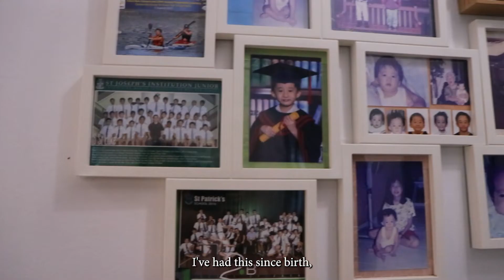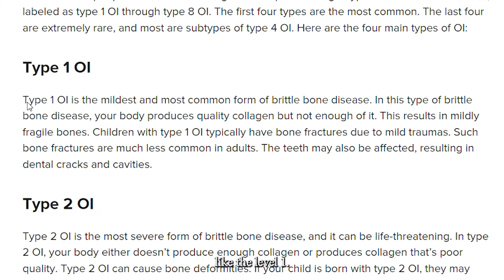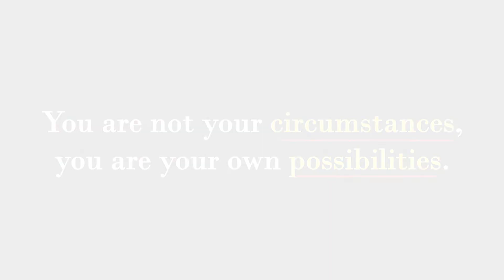Imperfectly Perfect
21-year-old Alexander suffers from a condition called Osteogenesis Imperfecta, also known as Brittle Bones. In this feature, he shares how he struggled to cope with this medical condition but still managed to find joy in the small things in life.